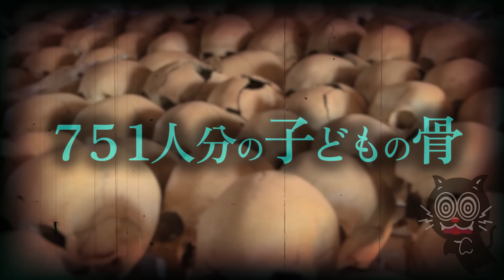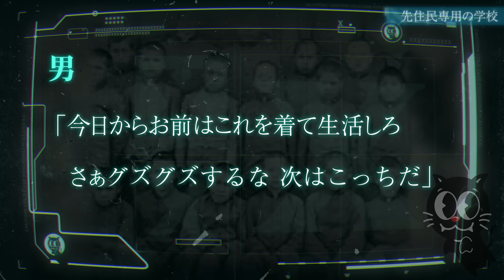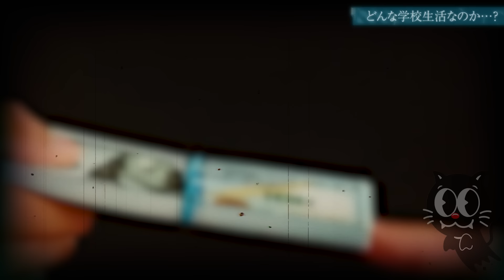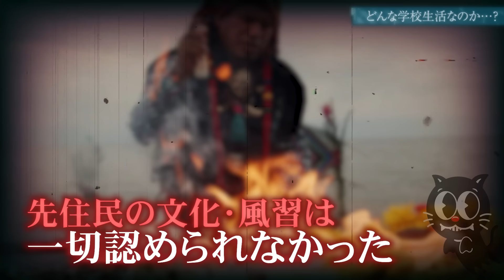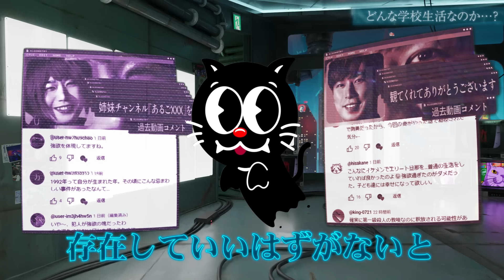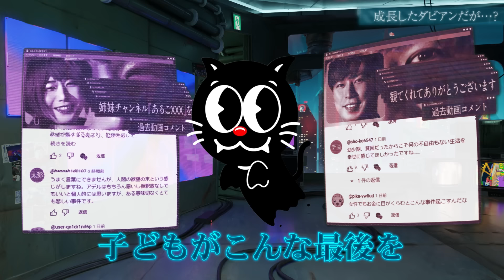【閲覧注意】生徒が次々と死んでいく学校…洗脳される子供たち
もし、生徒を洗脳・虐待することが目的の学校があったら…。
かつてカナダやアメリカに存在したインディアン寄宿学校…。
大量の子供の人骨がその学校の跡地から見つかったんだ…。
この学校の中では行われていたこととは一体…？

【今夜の動画のあらすじ】

▼SNS
◎ルナ・テミス

株式会社pamxy 『あるごXXX』宛